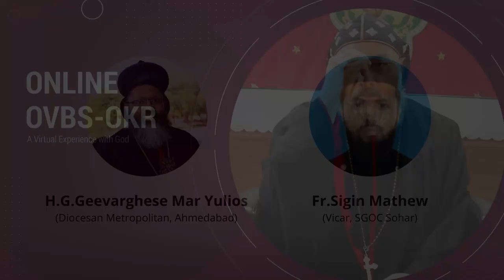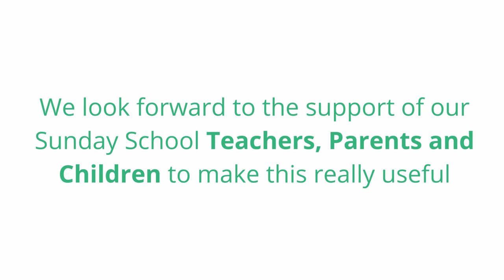OVBS 2021 - St.George Orthodox Sunday School, Sohar